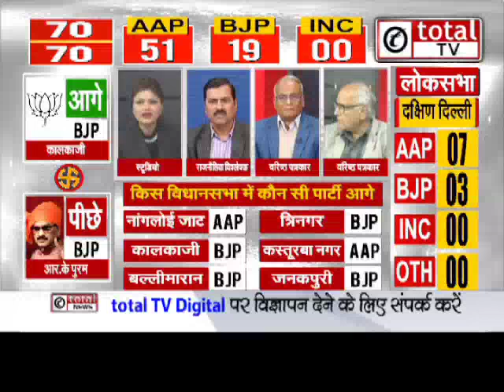Delhi Election Result- दिल्ली के चुनावी नतीजों पर क्या बोले Akhilesh Yadav ?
DelhiElectionResult- दिल्ली के चुनावी नतीजों पर क्या बोले AkhileshYadav ?